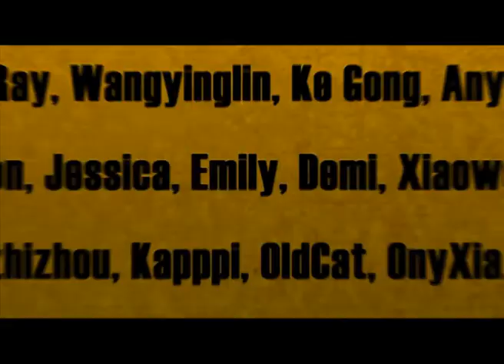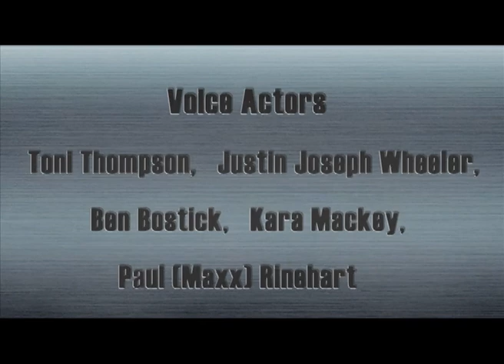Cartoon | Kung Fu Masters of the Zodiac -12 Zodiac Way-English-155 | As Tiny as A Rat